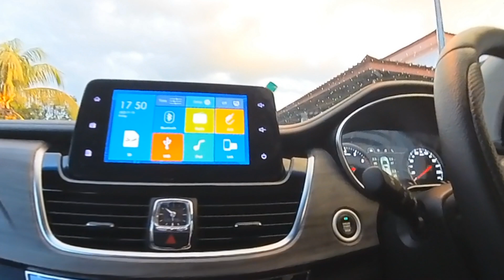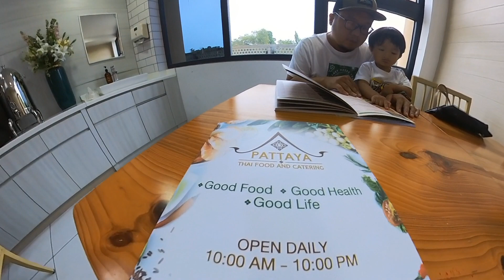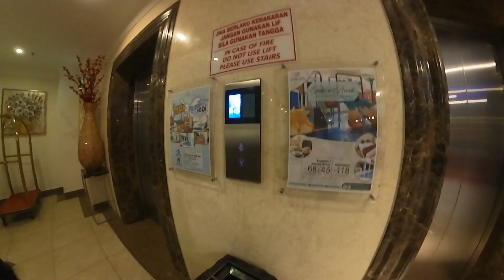Car Tour [Wuling Cortez] Lunch in Thai Food Restaurant & Nag Stay in Wafa Hotel [Brunei Darussalam]